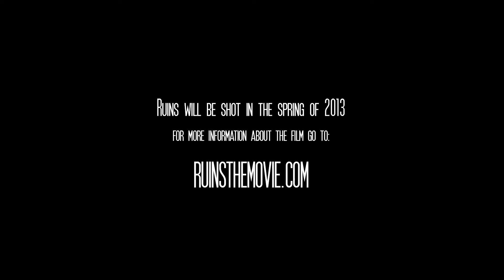Ruins(2013) Teaser 2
The teaser trailer of the upcoming, icelandic feature film Ruins.